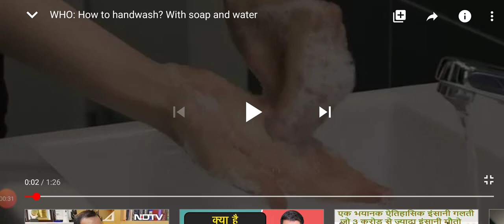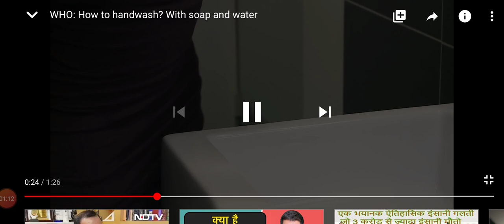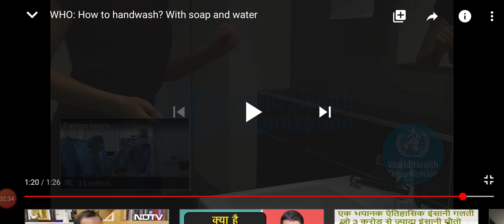How to wash hands with soap and water|what does Alia Bhatt say about it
Wash hands for 20 to 25 seconds. But do not let tap water running. Water is a scarce resource. Handwashing will save you from several flu, allergies, virus etc. Recommended for every individual to wet their hands in water then apply soap and massage every corner of your hands, fingers, but remember do not let tap water running for that duration.